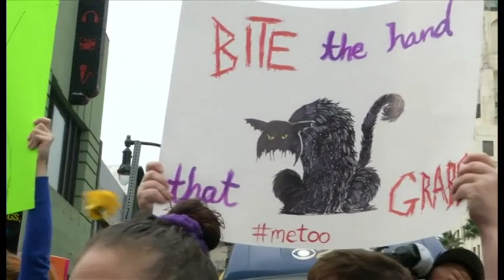Leta Hong Fincher, Author, Betraying Big Brother: The Feminist Awakening in China. BBC 1-26-18